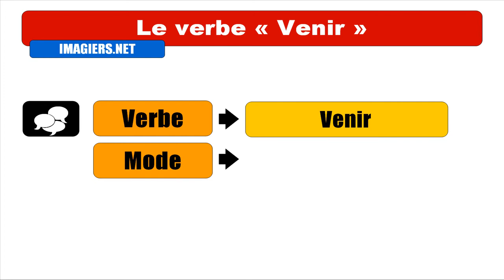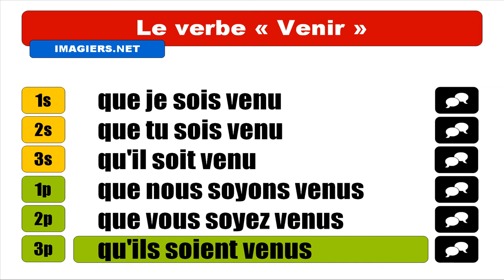IMPARARE IL FRANCESE = Venir = Subjonctif Passé